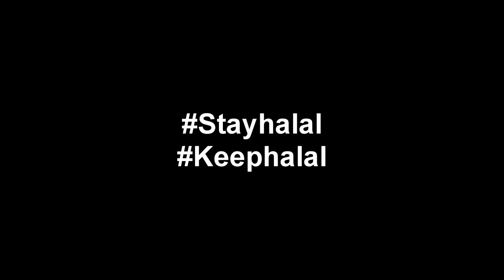Musikalisasi Alfares - Tentang : JOMBLO!!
Short Messages for all JOMBLO FIISABILILLAH!!

Silahkan digunakan kembali sesuai ketentuan-ketentuan yang berlaku
Puisi : karya faris alfarisy
Buku : Pesan Yang Terlupakan
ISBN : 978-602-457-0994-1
dilarang menggunakan kembali tanpa menyertakan data di atas
dilarang menggunakan kembali tanpa seizin penulis

Bismillah...
sesuai request kali ini kita akan membahas masamuda dan cinta yang sering kali menjadi pembahasan yang cukup asik Baru-baru ini
meskipun istilah bucin telah lama ada - ya karena itu sebuah request tetap kita sampaikan : silahkan request the golden ladder berikutnya kita akan membahas apa dan pertanyaan dari siapa?

Kumpulan Video Event